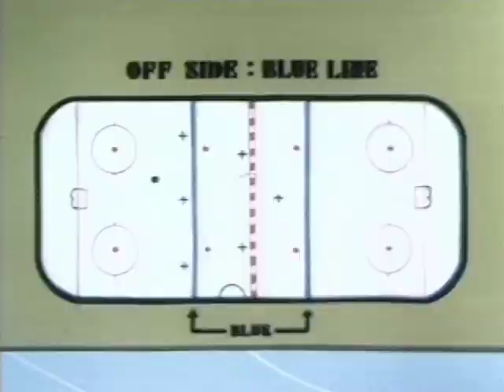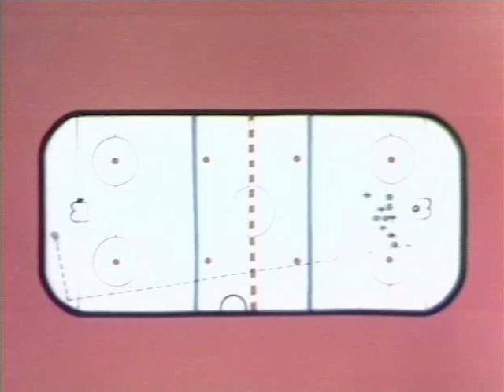Peter Puck - Episode 1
The classic 1st intermission character from 1973.